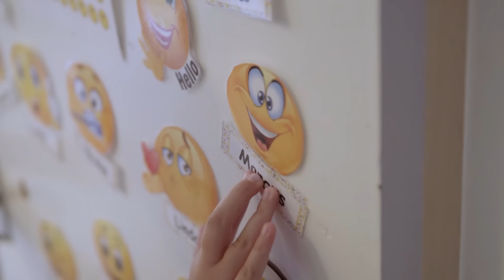Marcus og Kim er fanget i en forkert krop | Ultra Nyt